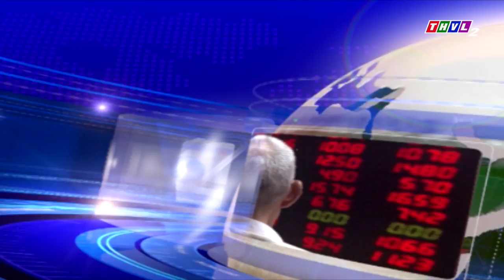THVL | Người đưa tin 24G: Vết nứt trên mặt đập Vũ Quang ở Hà Tĩnh không ảnh hưởng